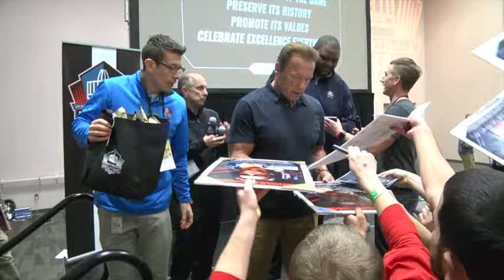Arnold's big decision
Schwarzenegger goes on patriotic riff during Q & A at Arnold Sports Festival